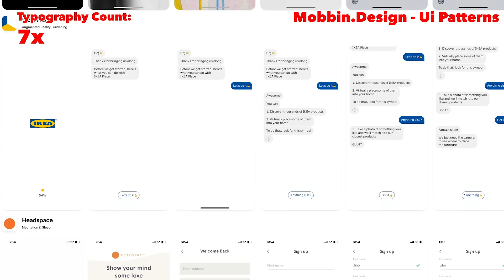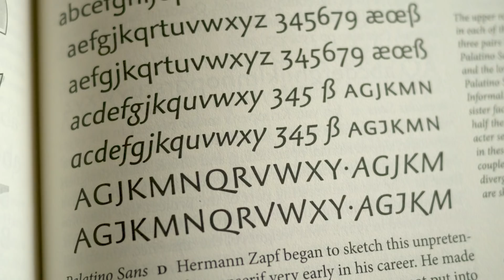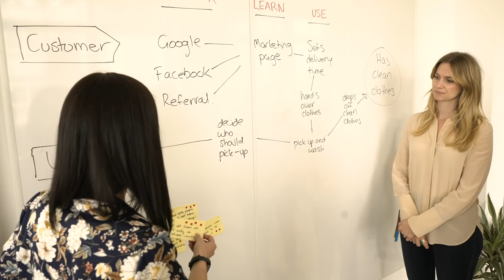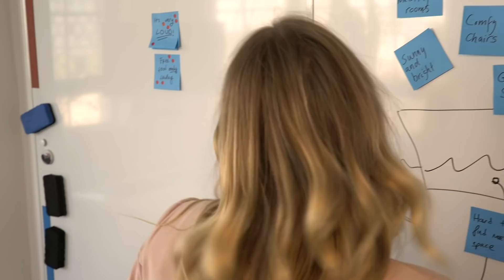UX / UI Design: The Skills Most Designers IGNORE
What are some of the essential skills that most UX / UI designers ignore, particularly early in their careers. Our designers share their insights into the skills they feel are often overlooked in the UX / UI industry, ranging from typography and facilitation, to softer skills such as presenting work and improvisation!

What skills do you feel are essential to UX / UI designers, particularly early in their careers? What skills would you recommend people take another look at?

Amr - Presenting work (00:46)
Design Is A Job (Mike Monteiro) Book

Jonathan - Typography (02:10)
The Elements of Typographic Style (Robert Bringhurst) Book:

Dee - Facilitation (04:20)

Tim - Professionalism (05:40)

Bruna - Improvisation (08:37)